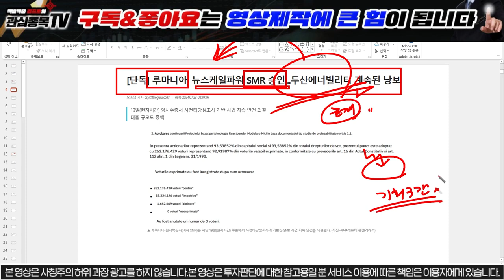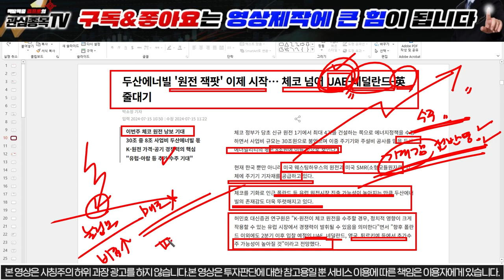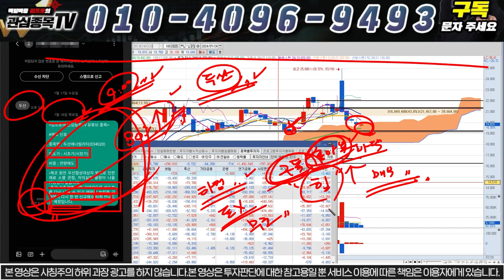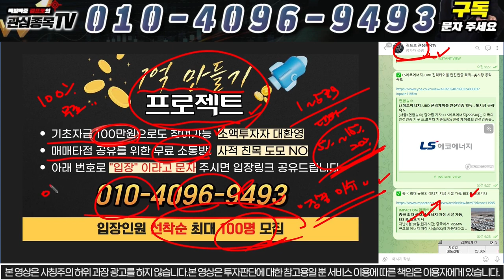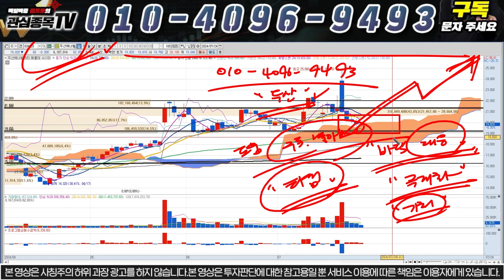[두산에너빌리티 주가전망] "긴급속보" 체코 다음 루마니아도 뉴스케일파워 3300억 SMR 승인!! 외국인 물량 쓸어 담는다!! 현구간 반드시 이렇게 대응하세요!!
모든 개미들이 부자가 되는 그날까지 ~

[두산에너빌리티 대응]
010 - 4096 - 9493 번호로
"두산" 또는 "두산에너빌리티" 라고 문자 보내주시면 무료로 실시간 대응 문자 안내 도와드리고 있습니다.

[1억 만들기 프로젝트]
당일단타(시초가매매)와 매집주 스윙주 무료로 드리고있으며 소액으로 시작 가능합니다. 선착순 100명 한정으로 3개월 간 운영합니다!!
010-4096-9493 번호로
"입장" 이라고 문자 보내주시면 "1억 만들기 프로젝트 소통방" 초대문자 드리고 있습니다.

1) 당일단타(시초가매매)
2) 매집주
3) 종목 실시간 브리핑
4) 종목상담 및 진단